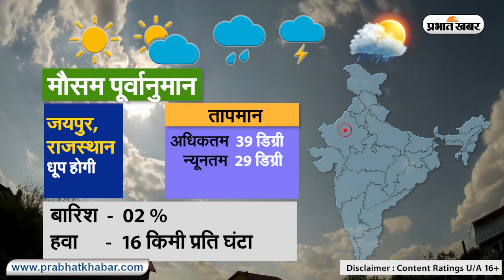Weather Today 12 June 2021 : मौसम के उतार-चढ़ाव से लोग परेशान, देखें अन्य राज्यों का हाल